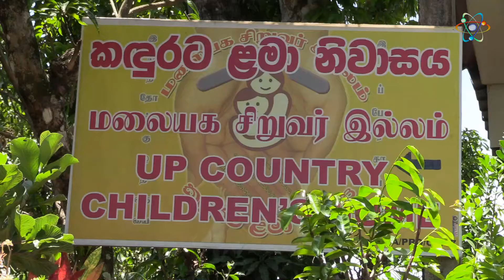කඳුරට ළමා නිවාසයට බදුල්ල මහ රෝහලේ විශේෂඥ වෛද්‍යවරුන් ගෙන් ආධාර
බදුල්ලේ කඳුරට ළමා නිවාසයට මසකට අවශ්‍ය වියලි ආහාර ද්‍රව්‍ය බදුල්ල මහ රෝහලේ සේවය කරන විශේෂඥ වෛද්‍යවරුන් විසින් පරිත්‍යාග කරනු ලැබුවා.මෙම පරිත්‍යාග කරනු ලැබු‍වෙි විශේෂඥ වෛද්‍යවරුන් ගෙ ධන පරිත්‍යාගයෙනි.මෙම ළමා නිවාසයෙ ගැහැණු ළමයින් 33 සිටින අතර මෙම පරිත්‍යාගය මසකට පමන ප්‍රමානවත් බවද ‍මෙම කල උපකාරයට ඔවුන්හට ස්තුතිය පළකට එහි පාලිකාව පවසා සිටියා.තවද මෙි දින වල වායලි ආහාර මෙම ළමා නිවාසයට අත්‍යඅවශ්‍ය වන බවද පවසා සිටියා.
 මෙහිදී අදහස් පළ කළ මානසික විශේෂඥ වෛද්‍ය කමල් රත්ගම මහතා පවසා සිටියේ බදුල්ල ප්‍රදේශයේ තවත් ළමා නිවාස කිහිපයකට මෙම පරිත්‍යාගය කිරීමට බලාපොරොත්තු වන බවයි